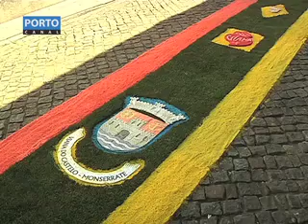Romeiras Sr agonia Viana do Castelo- porto canal